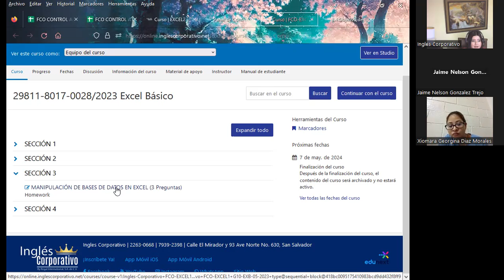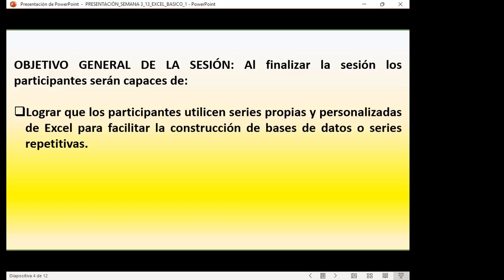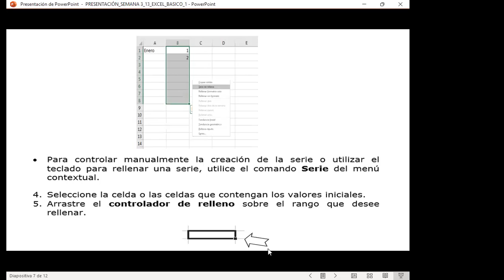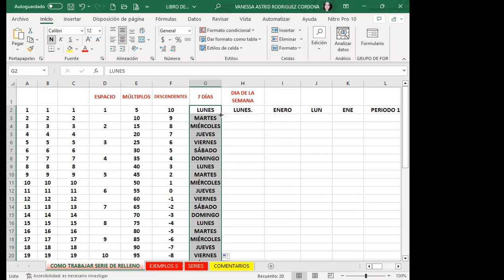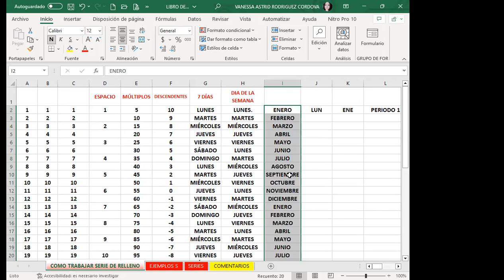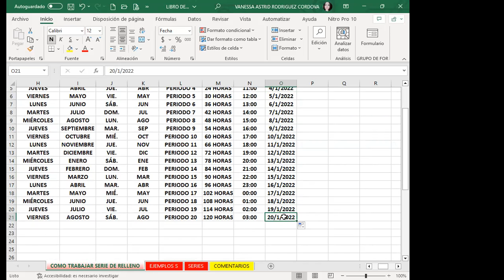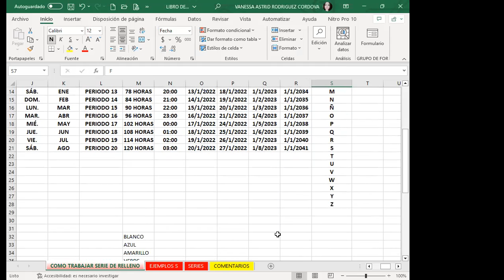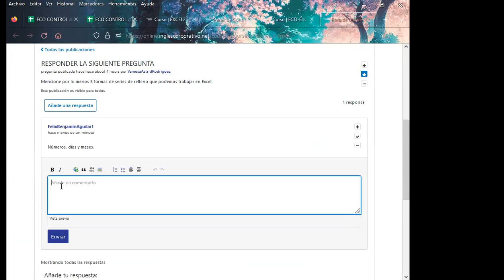Sesión13-20-06-23-29811-8017-0028/2023-Rodríguez-Series de relleno